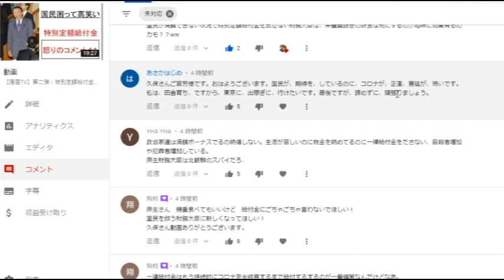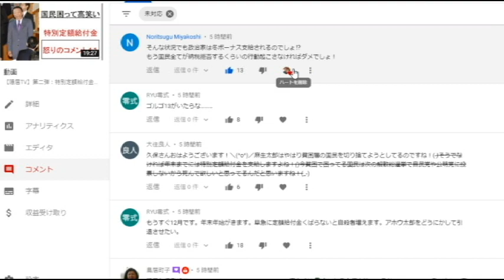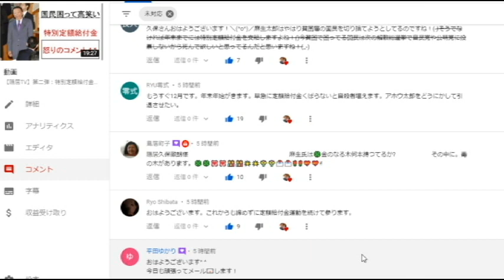【隠居TV】第二弾：特別定額給付金「コメント返し46」恨まれています。麻生財務大臣！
この動画のコメント返しです。
【隠居TV】第二弾：特別定額給付金「ダメ・・かッ！いや」コメント41

「件名：速稼塾（あなたのお名前）」